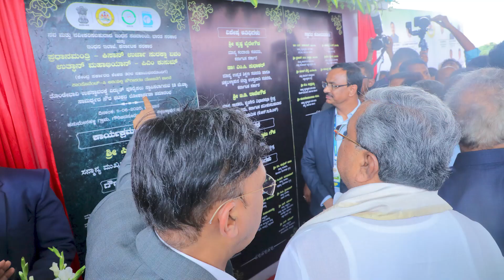PM KUSUM-C Solar Plant Inaugurated by Karnataka’s CM | Megha Engineering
June 11, 2025, will be remembered as a pivotal moment for Karnataka’s energy future. Chief Minister Siddaramaiah officially inaugurated a pioneering 20 MW solar initiative in Gauribidanur, connected to the Thondebhavi and Manchenahalli substations. MEIL proudly announces that this 20 MW solar unit stands as the largest solar plant under the PM-KUSUM-C scheme in Karnataka to date.

This achievement is particularly remarkable, given the speed and efficiency of its delivery; MEIL executed the entire 20 MW project within an astonishing one month. This rapid completion reflects the tireless efforts and dedication of MEIL’s Renewable Energy team.